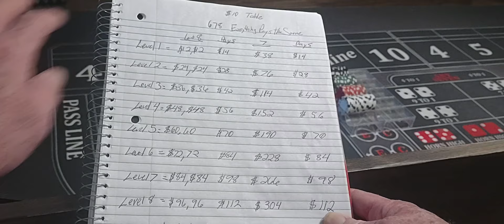678 everything pays the same from the dp ! It's a Grinder $$$$$